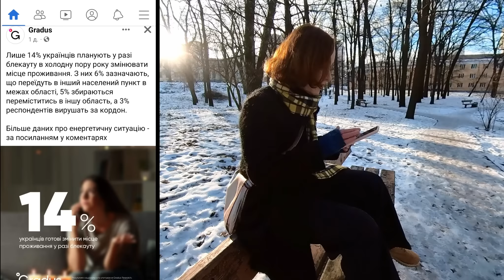ЕНЕРГЕТИЧНІ КАРТИ | Броньовані Жовті Кеди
Енергетичний прогноз до травня. Безвідносно до нових прильотів.

Оксана Мороз, інформаційна інфекціоністка: «росія знайшла больову точку».
Олександр Харченко, енергетичний гуру: «За опалення буде битва окрема. Вона вже йде».

🔸 Кому довіряють українці в питаннях світла і тепла: владі, енергетикам, екстрасенсам чи перефарбованим антиваксам?
🔸 Чому магічне мислення, яке підживлює ворожа пропаганда, не веде до протестів?
🔸 Порятунок прилетить чи припливе?
🔸 Чи можна нам знищити все?
🔸 Евакуація Києва: які шанси?

🤝 Ця серія створена у рамках проєкту «Термінова підтримка ЄС для громадянського суспільства», що впроваджується ІСАР Єднання за фінансової підтримки Європейського Союзу – за що ми щиро вдячні! 🙂

Її зміст є виключною відповідальністю проєкту «Жовті Кеди» і не обов’язково відображає позицію Європейського Союзу.

🔥 Для тих, хто вірить, що ми можемо більше (а це правда), — наш